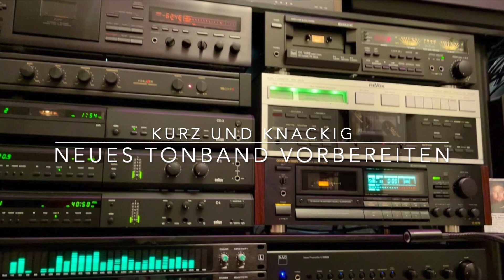Kurz und Knackig: Neues Tonband vorbereiten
Da ich noch einige schöne, aber leere Alu-Spulen habe, kaufe ich neues Tonband meist als "Pancake", also nur auf einem NAB-Kern ohne die eigentliche Spule. Zusätzlich klebe ich noch Vor- bzw. Nachlaufband an. Hier mal für die interessierten kurz vorgeführt.